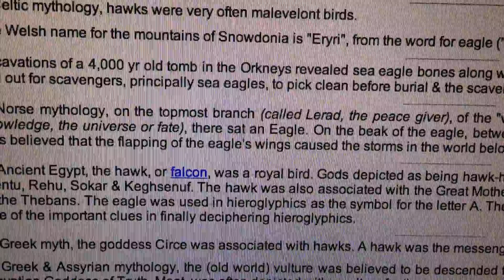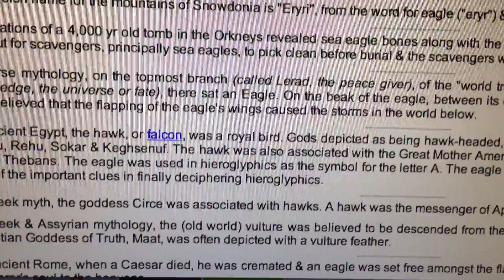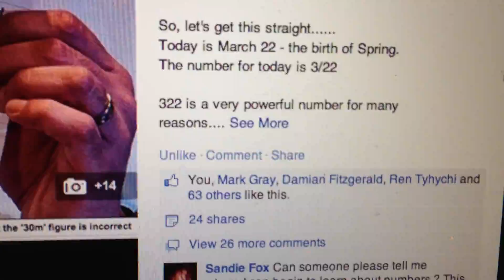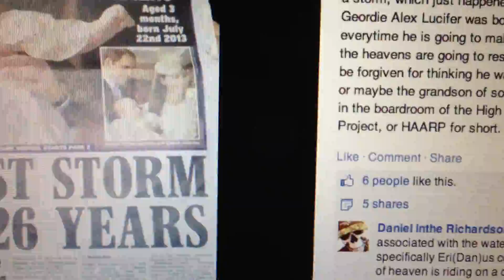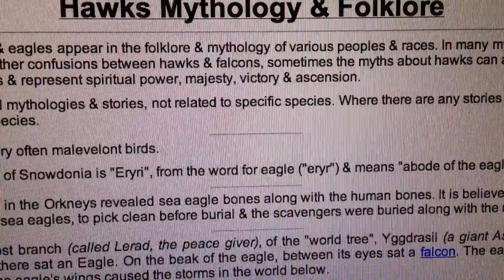Malaysia Airlines flight MH370